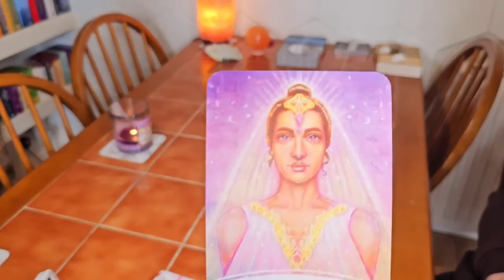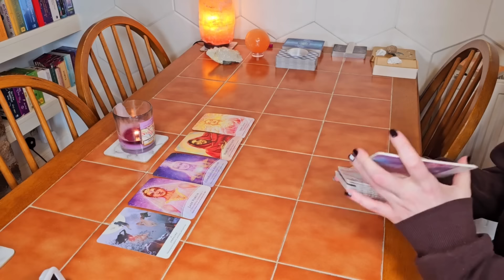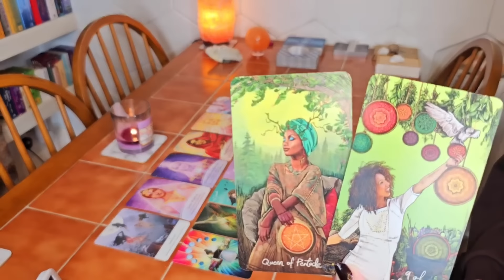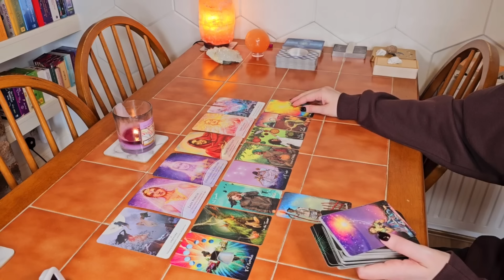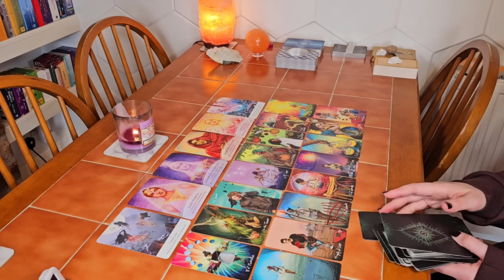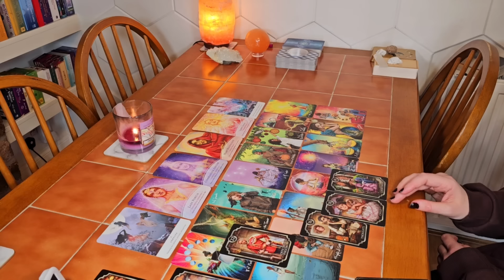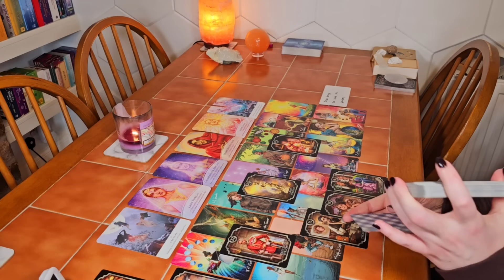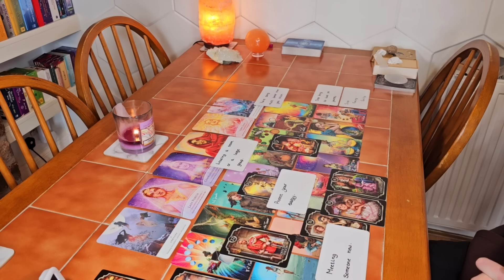🎴🔮🦋Gemini~ a new love enters the picture & you're stepping up ~ leading a team/large group 💰💸💵❤️💪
🎴🔮🦋Gemini...you're stepping up and leading a team of group...spirit has activated your leadership DNA! It will pay of too, you're about to come into a lot of money ~ there could also be a successful business venture working online. A new love is also about to enter the picture and for those of you it applies to, a very happy family awaits you in your future ❤️